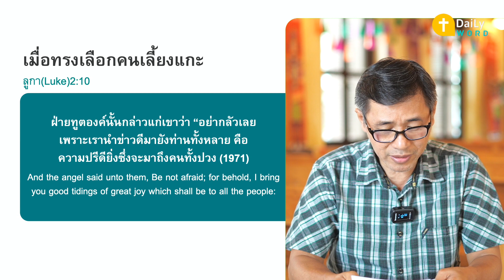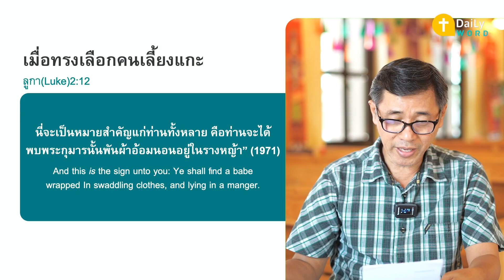[DAILY WORD] เมื่อพระองค์ทรงเลือกเรา ลูกา (Luke)2:8-14